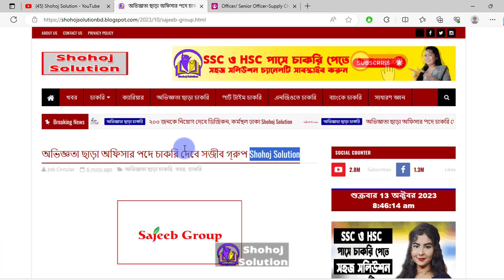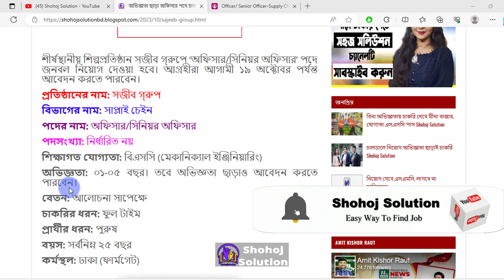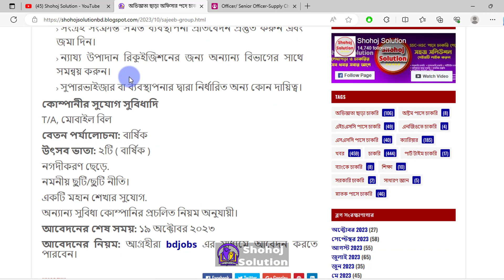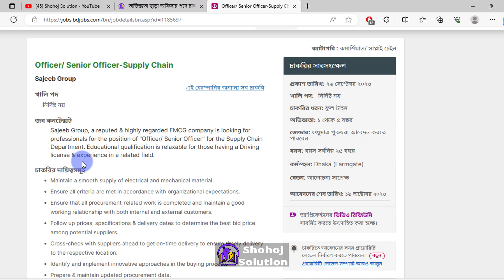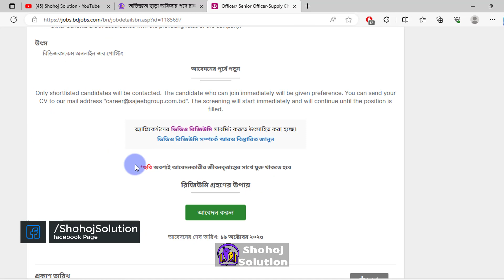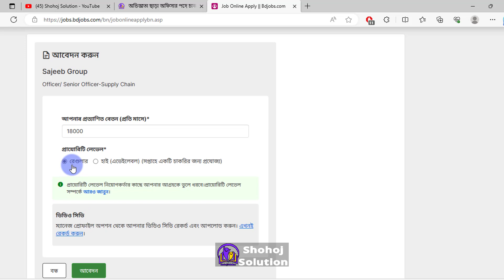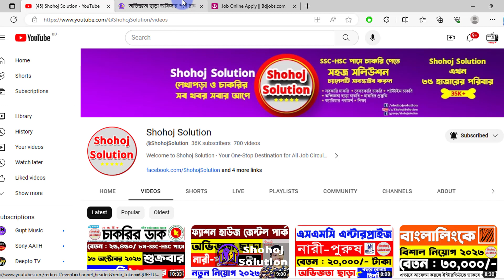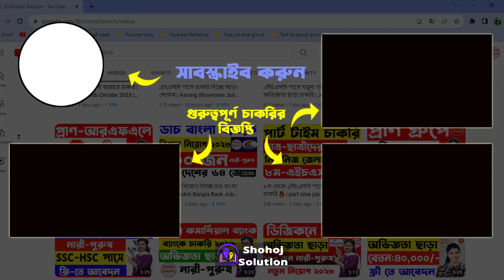২৫,০০০ বেতনে অভিজ্ঞতা ছাড়া সজীব গ্রুপে চাকরি | Sajeeb group job circular 2023 | Shohoj Solution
Welcome to Shohoj Solution. In this video we are talking about Sajeeb Group job circular 2023. Sajeeb Group, a reputed & highly regarded FMCG company is looking for professionals for the position of "Officer/ Senior Officer" for the Supply Chain Department. Educational qualification is relaxable for those having a Driving license & experience in a related field.